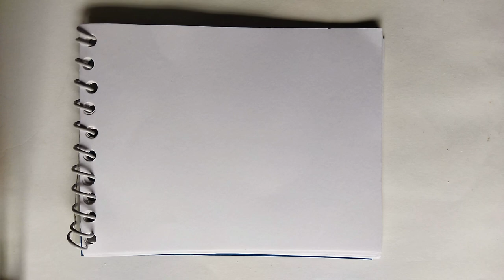watercolor negative painting leaves/ flower negative painting watercolor/ negative paint tutorial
Description :
🌸 Unleash your creativity with this captivating watercolor negative painting tutorial featuring stunning flowers! In this video, we'll delve into the world of negative space techniques, guiding you through the process of creating intricate floral designs that pop against their backgrounds.

🎨 Whether you're a beginner or an experienced artist, this tutorial is perfect for enhancing your watercolor skills. Learn how to paint delicate petals, intricate details, and utilize negative space to make your flowers truly stand out.
Join us on this artistic journey as we explore the captivating world of watercolor negative painting and create a masterpiece that's sure to impress! Let's paint something extraordinary together!
cute baby
watercolor
watercolor tutorial
Watercolor negative painting flowers
negative painting in watercolor tutorial
 negative painting
negative painting technique
Negative painting in watercolor
balveer
barbie doll
bhoyankar bhot